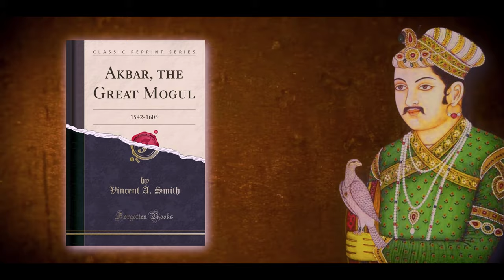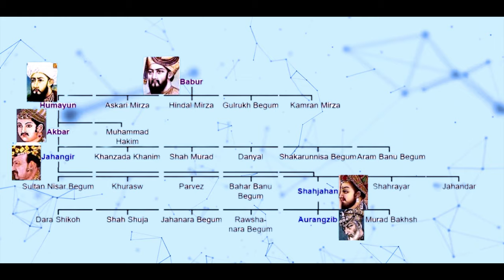500 Wives And Still Unsatisfied? | Brutal Truth About Akbar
500 Wives and still Unsatisfied - Brutal Truth of AKBAR

Ugly Truth About Mughal Emperor Akbar In Hindi

Jalal-ud-din Muhammad Akbar, the third ruler of Mughal dynasty. Akbar the Great, is often hailed as one of the most successful and enlightened rulers of his time. But is this a fair assessment of his reign, or have we been blinded by myths and propaganda?

In this video, we will uncover the hidden truths of Akbar's reign, examining the controversies surrounding his rule. We will delve into his religious policies, his relationships with his wives, dark truths hidden in his Harem and his military conquests.

We will explore the myth of Akbar's religious tolerance, and whether he was truly a secular ruler or simply a pragmatic politician.

Akbar is often referred to as one of the most successful Mughal ruler. That's true. But is he really deserving to be called 'The Great'? Let's see in this video.

00:00 Introduction
01:36 Akbar The Great
03:14 Capture of Chittorgarh
05:03 Akbar's Brutality
06:42 Real Face of Akbar
08:33 Akbar's Haram
10:51 Conclusion

Important topics covered in this video, based on viewer's queries listed below:

अकबर शैतान था या महान ?
who were the Mughals
who was Akbar
who was Akbar the Great
who was Ghazi
who was kafir
what is Hindu phobia
what is Santana
who was jodha Akbar
what is haram
where is Akbar's haram
what is Mughal Torture Story
what is Mughal empire history
what is akbar real story
what is akbar birbal
what is akbar case study
what is akbar empire history
what is unknown facts about indian history in hindi
what is akbar story in hindi
akbar kaun tha?
what is akbar biography in hindi
who was mughal emperor akbar
what is akbar the great a case study
what is battle of haldighati
what is maharana pratap vs akbar
what is The Battle for Sanskrit
Was Akbar really great?
what is  akbar's secrets
what is  akbar ke raaj
what Truth historians never told you
what is Mughal Period
what is CBSE
Was Akbar Great?
Was Akbar Secular?
what was Akbar on Hindus
what is UPSC
what is  UPSC Exams

Research Resources:
The Akbarnama Of Abul Fazl Vol. 1 : Beveridge, H., Tr.
Akbar's Conquest of Chittor: A Translation of his Fathnama